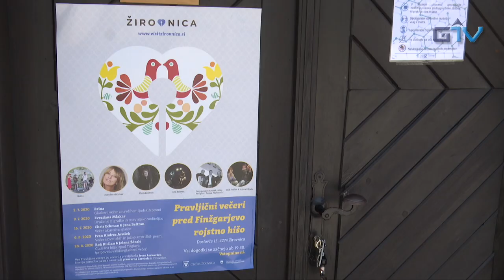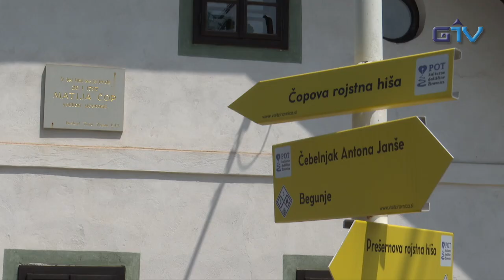GORENJSKA POROČILA: Napoved Pravljičnih večerov pred Finžgarjevo rojstno hišo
Pomemben del kulturne dediščine se ohranja prek ustnega izročila. Tega se je dobro zavedal tudi pisatelj Fran Saleški Finžgar, ki je že kot majhen deček najraje poslušal zgodbe domačinov. Kasneje jih je tudi zapisal v svojih povestih in zgodovinskih romanih. Žirovnica ostaja bogata zakladnica napetih zgodb, zabavnih anekdot, ljudskih pravljic in skrivnostnih pripovedk. Prisluhnite jim na Pravljičnih večerih, ob četrtkih v juliju in avgustu pred Finžgarjevo rojstno hišo.